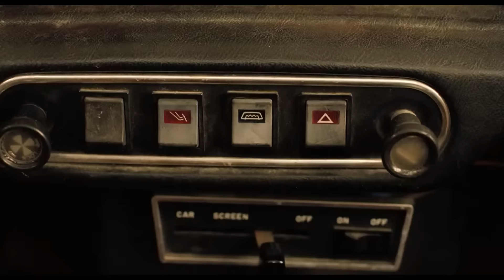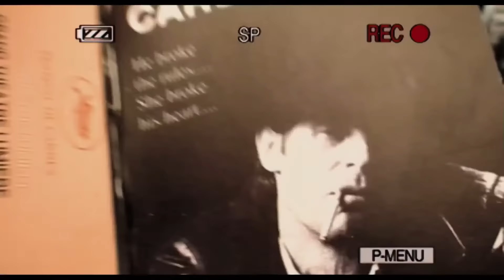Mr Bean Hitches a Ride | Mr Bean’s Holiday | Classic Mr Bean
While in France Mr Bean finds himself stuck, so he hitches a ride from a local woman.